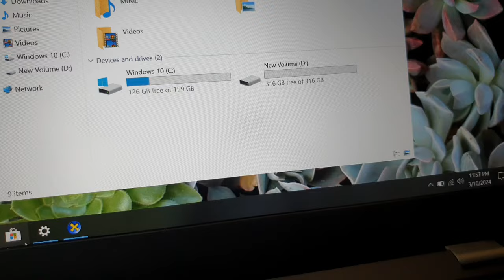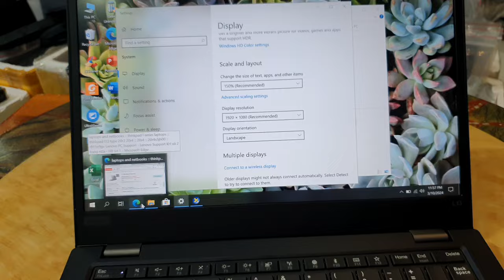Đã xong. Thinkpad L13, sx 2021, i7 gen 10, ram 16, ssd 512, 13.3FHD.